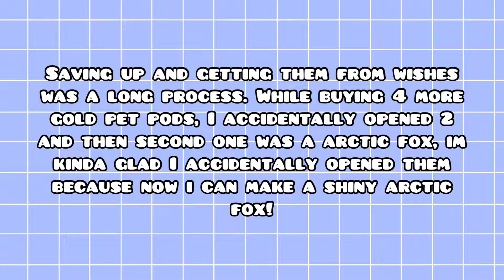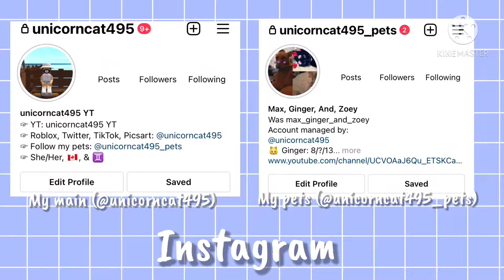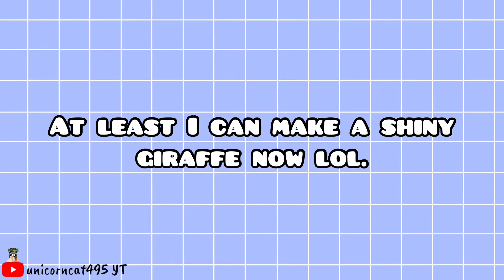Opening 20 Pet Pods in Overlook Bay | unicorncat495 YT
Hey guys! For this weeks video, I opened 20 pet pods! 5 bronze, 5 silver, 5 gold, and 5 diamonds. Watch this video to see what I get!

Filmed on May 31st.

Also, thank you guys so much for the birthday wishes! (My birthday was on May 30th)

❝Timestamps:❞
0:00 Intro
1:17 Bronze Pet Pods
3:07 Silver Pet Pods
4:35 Gold Pet Pods
6:00 Diamond Pet Pods
7:26 Outro
8:03 Wut
8:26 Outro

Fluffing A Duck - Kevin MacLoed

❝Social Media & Roblox❞
☞︎ Roblox: unicorncat495
☞︎ My alternate roblox acc: unicornsarecool495
I don’t mind if you follow it BUT, you have to be following @unicorncat495 in order to follow it, so yeah, but if u unfollow my main acc and you’re still followed to my pets, then I’ll be removing you from following my pets too, sorry y’all